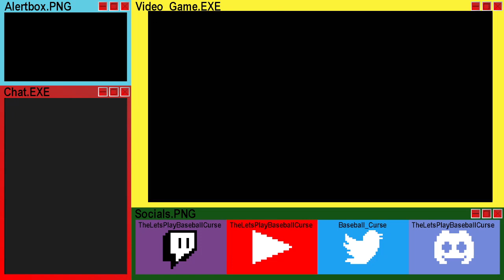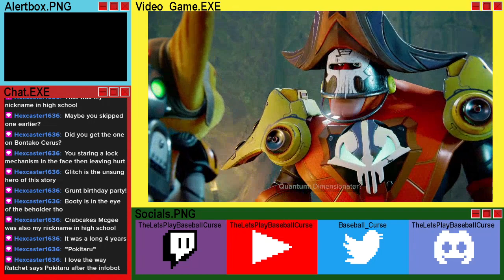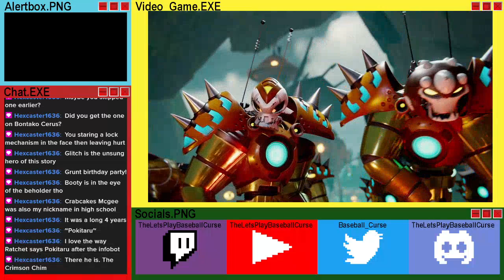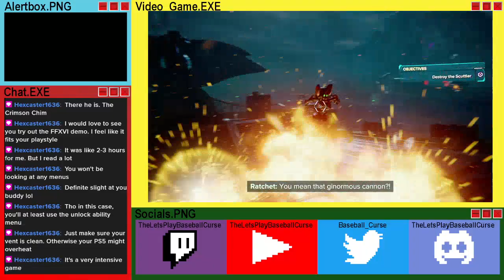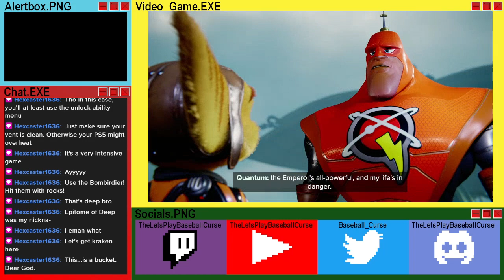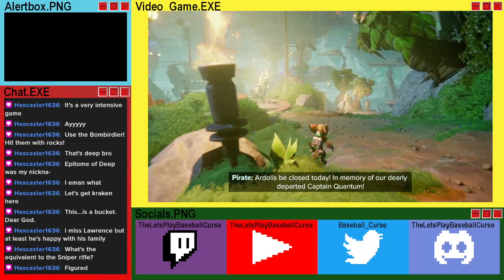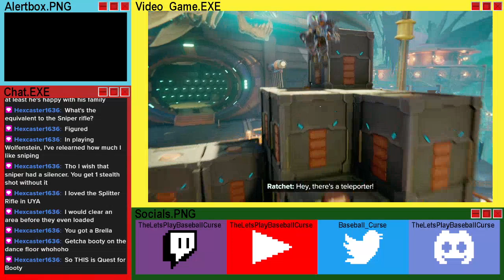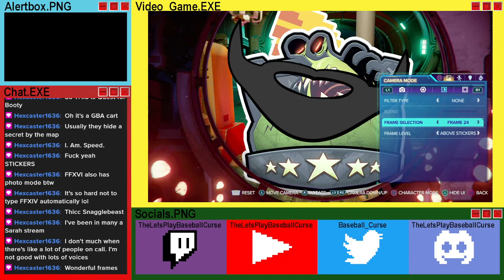Ratchet and Clank: Rift Apart - Part 17: "Rusty Pete" and "Captain Qwark"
There's some joke about a pirate game here.